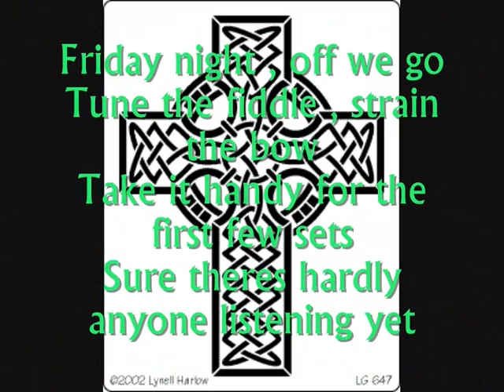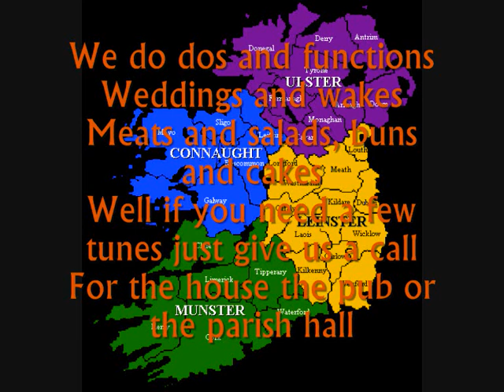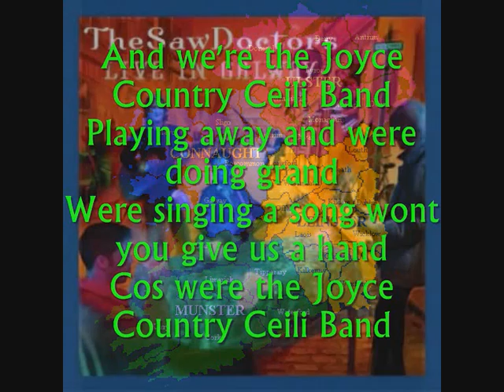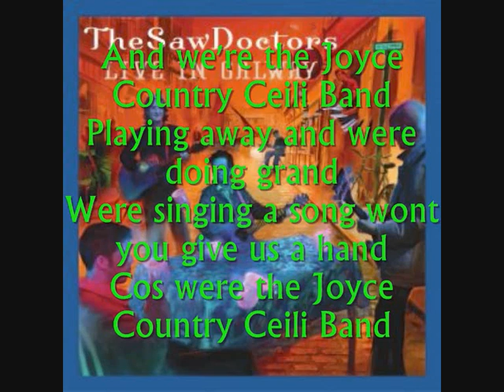Joyce Country Ceilí Band ( With Lyrics )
The Saw Doctors Joyce Country Ceilí Band